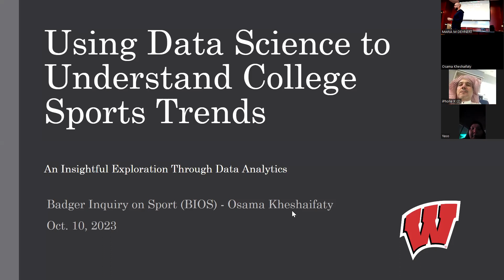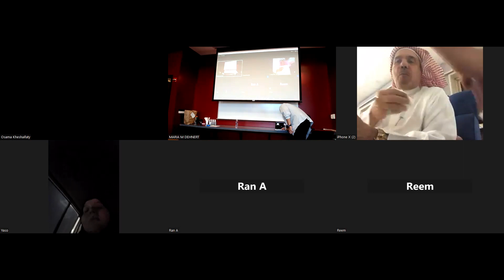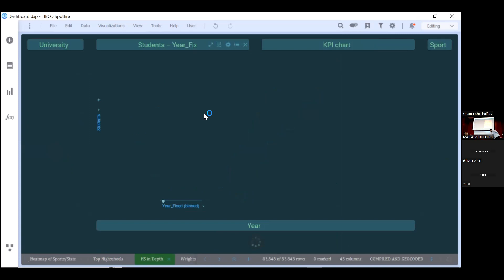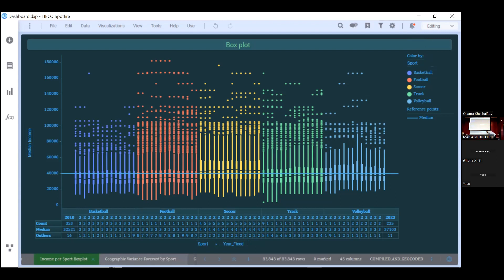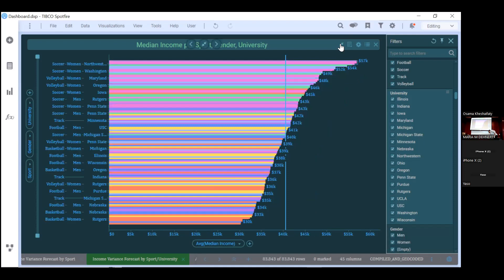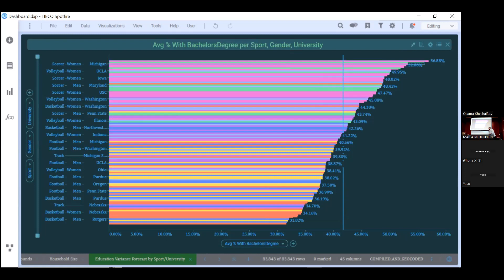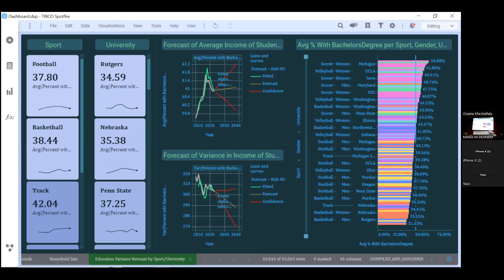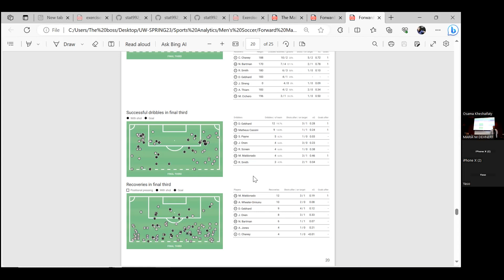Using data science to understand trends in college sport || BIOS || Oct. 10, 2023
BIOS hosted Osama Kheshaifaty, Master's and Ph.D. Candidate in Data Science and Statistics and BIOS graduate student, on Tuesday, Oct. 10 for a seminar featuring college sports trends using data science and statistics. It was an insightful conversation learning about current college athletes and the sports pipeline.